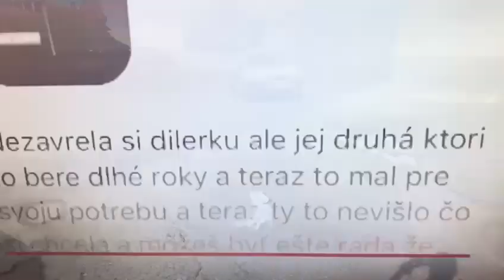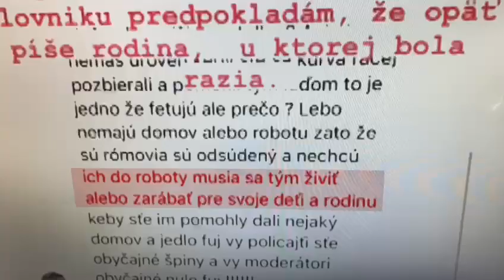Kristina Kovesova - Pentagon - policajne razie 2021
Po rozsiahlej medializácii a zlej situácii v Pentagone konečne prišli policajné razie…

Celé reportáže na ReflexTelevízne noviny TV Markíza